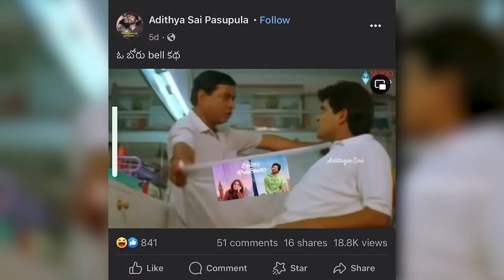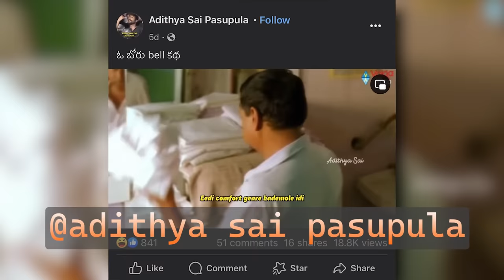Extra-ordinary Man Review